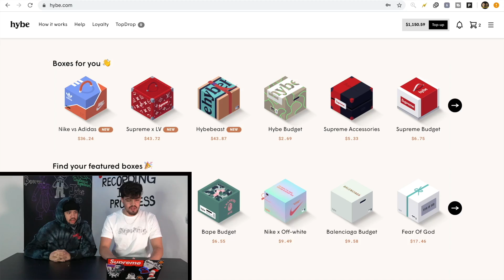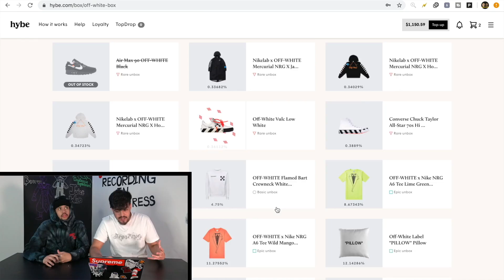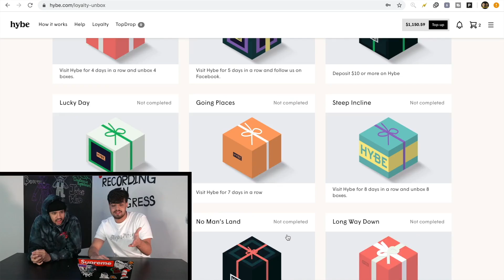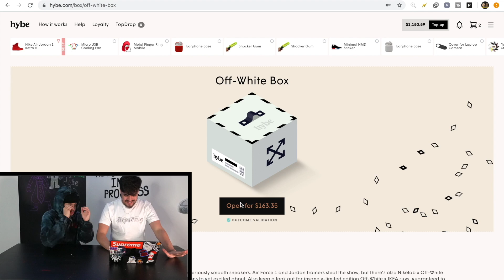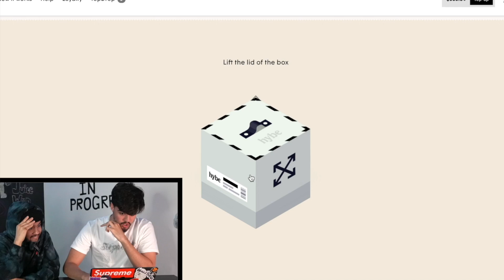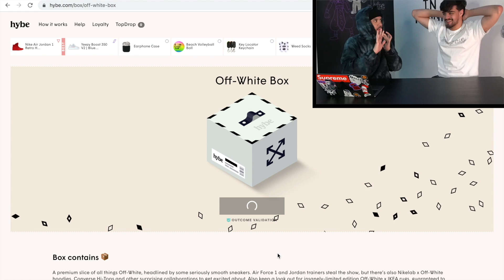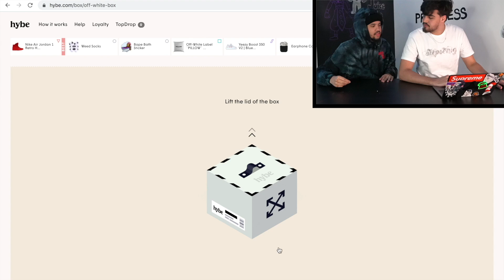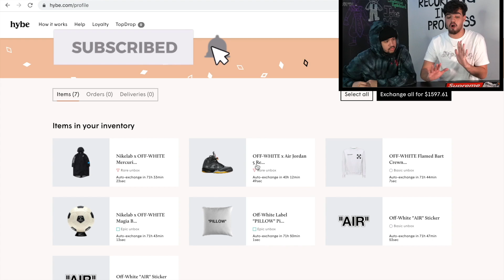WE UNBOXED 2 REDS ON HYBE!! $1,150 OFF-WHITE HYPEBEAST MYSTERY BOX ONLINE!!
Unboxing $1,150 Online OFF WHITE Hypebeast Mystery boxes on HYBE.COM!! Today We will be playing Hybe.com And we will be opening The $163 OFF white mystery box 7 times! Lets see what off white sneakers we will be getting today!! Hybe Is an online mystery box site where you can open virtual mystery boxes, They have boxes like Nike, Off-White, Yeezy, Supreme, Gucci, Louis Vuitton, Adidas, Bape, Commes de Garcon and many more Hypebeast and sneaker mystery boxes.

Win  A $200 Supreme Bape mystery box!
2. Follow @marcoandalvin on instagram.

-I WON 2 REDS ON HYBE!! $500 HYPEBEAST MYSTERY BOX ONLINE!! Yeezy, Supreme And Off White
-$1,200 DESIGNER MYSTERY BOX HEAT FOR ONLY $300! IS HEAT.IO MYSTERY BOX LEGIT? Balenciaga, Off white